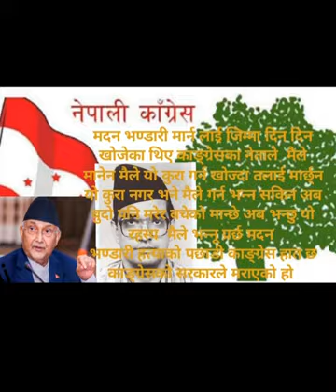केपि ओलि भण्डारी हत्याको पछाडी काङ्ग्रेस हात छ काङ्ग्रेसको सरकारले मराएको हो